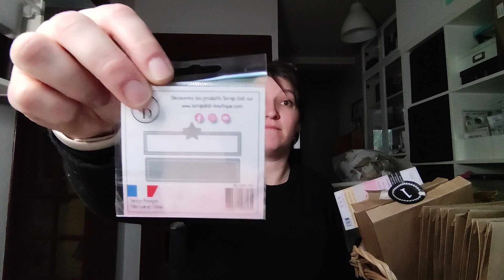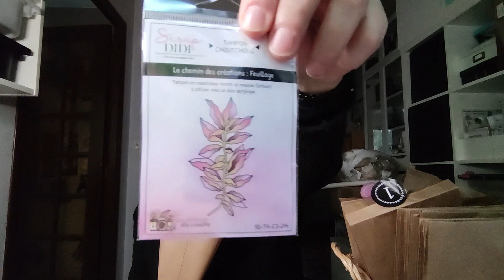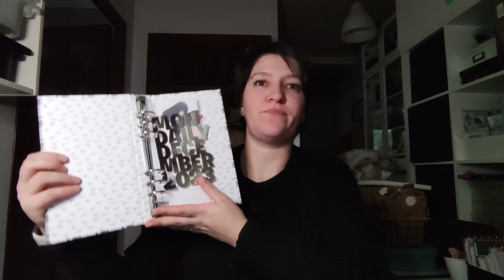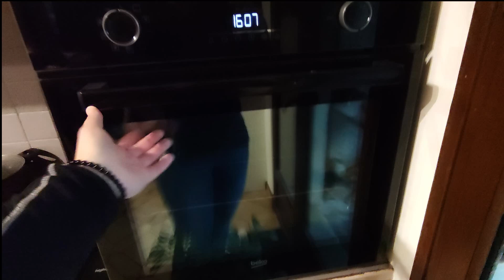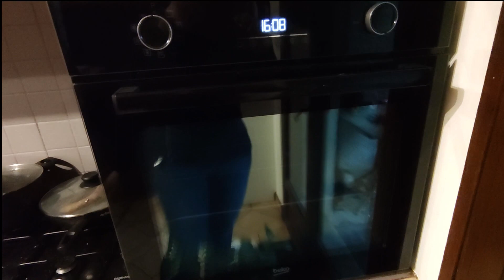[ VLOG 2.2023] des nouvelles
aujourd'hui on se retrouve dans un nouveau vlog
je vous donne un peu des nouvelles
Je vous souhaite de passer de belles fetes de fin d'année
Bon visionnage

Si tu veux la recette du crémeux que je mange dans la vidéo il provient de cette vidéo

Lien de parrainage Les Doigts de Fées
Quand vous aurez passé au moins 1 commande. , vous recevrez un bon de réduction de 5,00 € et moi aussi.